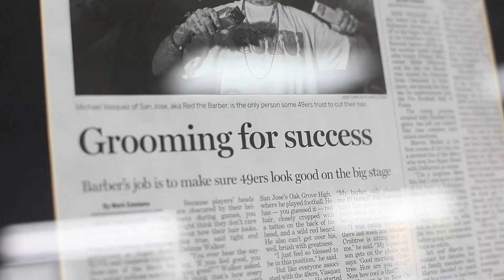IMPRM x FRANK'S CHOP SHOP - The Barbershop Series (part 2) - Red